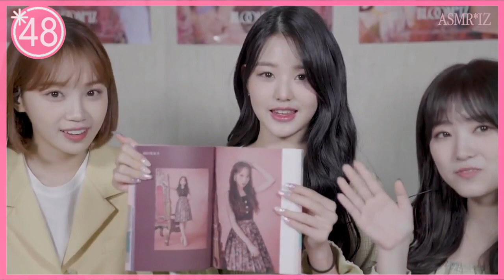(EN SUB) IZONE - 3 Wonz Ep.1 SsamJang 🐇❤️ ChaeWonyoung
IZONE PD48  아이즈원  アイズワン,
 / CUTE AND FUNNY MOMENT IZONE  PD48

Jang Wonyoung (장원영)
Sakura Miyawaki (宮脇咲良) (미야와키 사쿠라)
Jo Yuri (조유리)
Choi Yena (최예나)
An Yujin (안유진)
Nako Yabuki (矢吹奈子) (야부키 나코).
Kwon Eunbi (권은비) – leader[A]
Kang Hyewon (강혜원)
Hitomi Honda (本田仁美) (혼다 히토미)
Kim Chaewon (김채원)
Kim Minju (김민주)
Lee Chaeyeon (이채연)